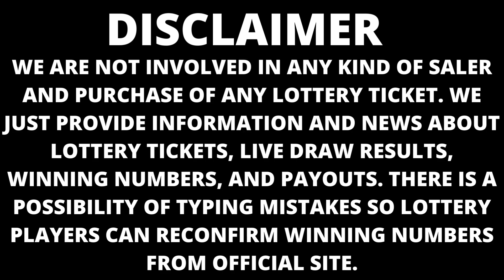Nebraska Lottery Drawing Results 20 Dec, 2022 - Pick 3 - Pick 5 - MyDay - Powerball - Mega Millions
Today December 20, 2022, Find here uploaded Nebraska Lottery Results, Top payouts, and winning numbers for today and past 30 days in this video. These Nebraska Lotteries are drawn at evening timings.